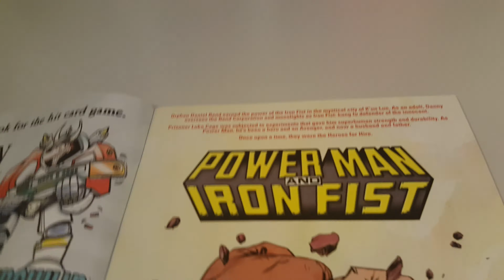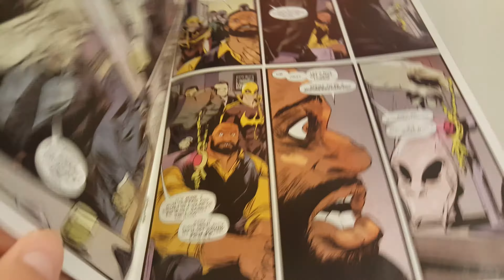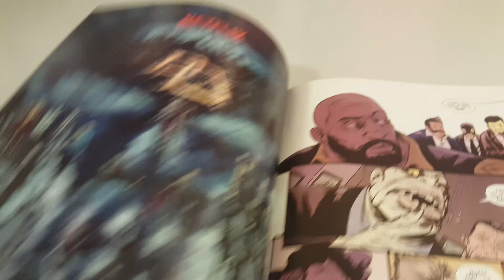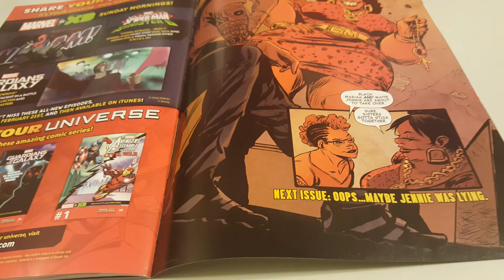Power Man and Iron Fist Vol 3 Issue 1 Overview